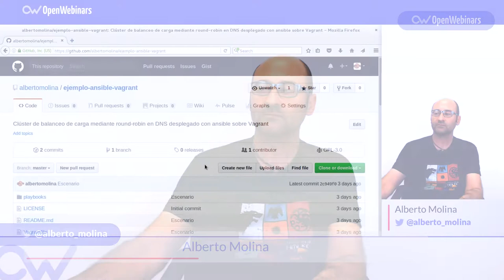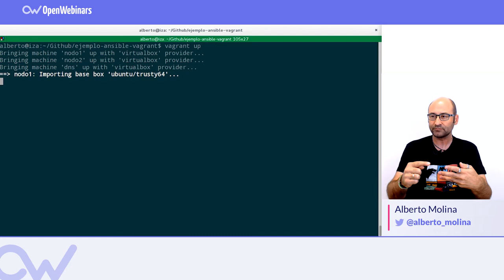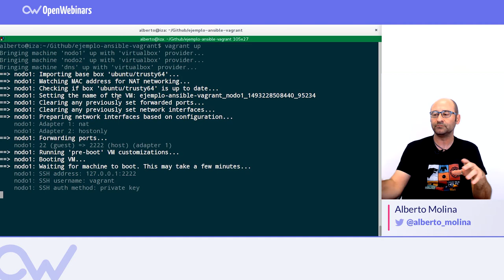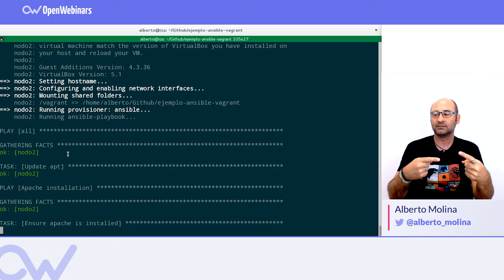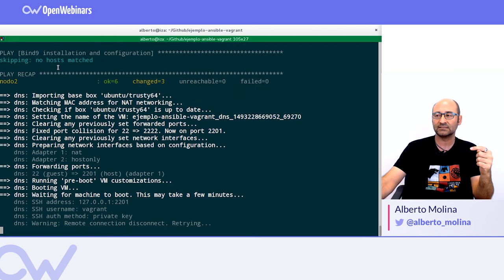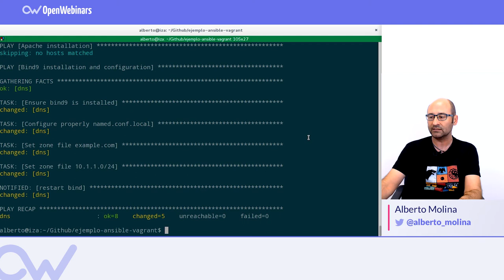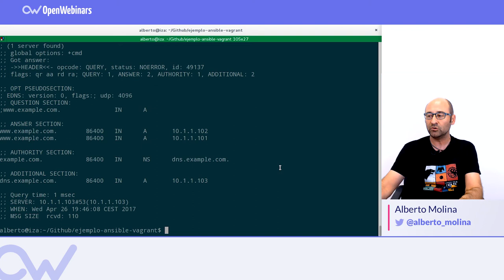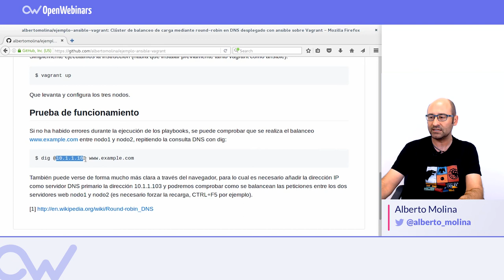CLÚSTER DE BALANCEO CON VAGRANT Y ANSIBLE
En esta ocasión vamos a ver un despliegue completo de un escenario con Vagrant en VirtualBox, que está compuesto de 3 NODOS, los configuraremos con Ansible. Tendremos dos NODOS servidores Web y un NODO DNS.

Crearemos un balanceo cuando haya más de un registro, y haremos que el DNS nos redirija de example.com a un nodo diferente cada vez, en cuestión de minutos.